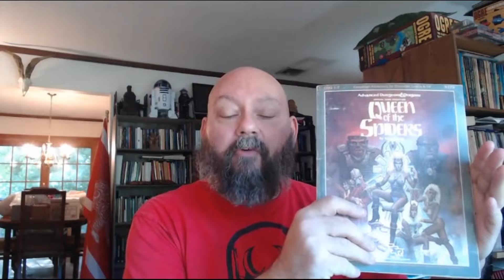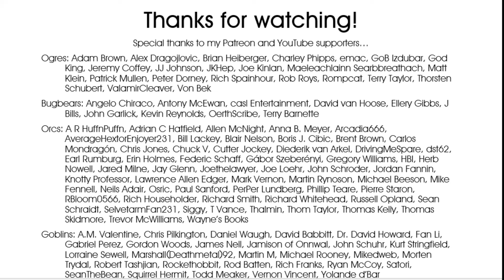Focus on Bissel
I take a look at the bulwark of the Flanaess against the Baklunish threat.

0:00 What's today's video about?
0:31 The March of Bissel
8:27 Thanks